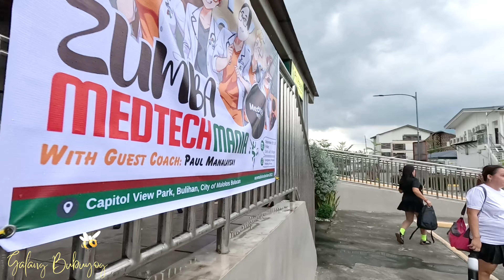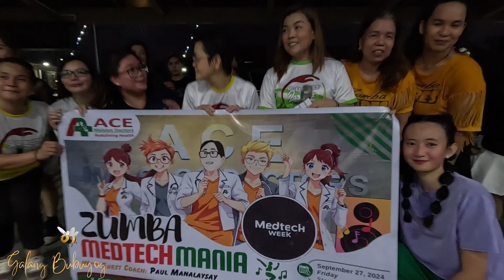Zumba at ACE Malolos Doctors/ MedTech Mania/ MedTech Week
Maki- Zumba Tayo sa ACE Malolos Doctors for the Celebration of MedTech Week.